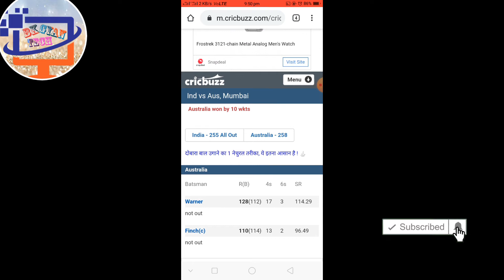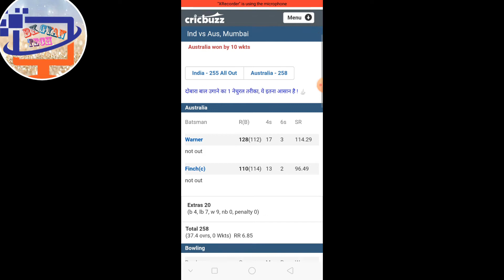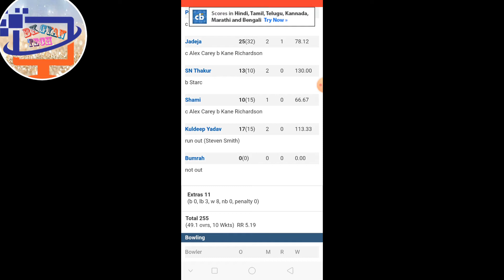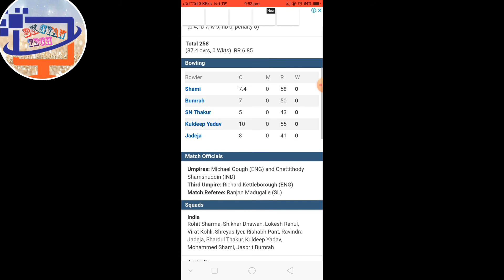India vs australia 1st ODI: Australia Beat India By 10 wickets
India vs australia 1st Odi match
India vs Australia 1st ODI Highlights 2020
india vs australia highlights,
india vs australia odi highlights,
india vs australia 1st odi highlights, india vs australia highlights 2020, india vs australia 1st odi 2020 highlights,